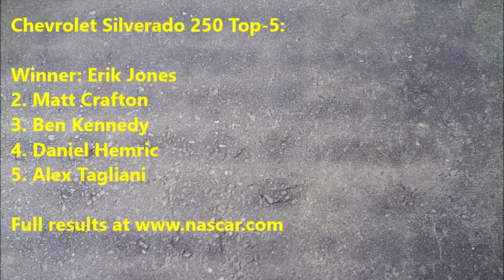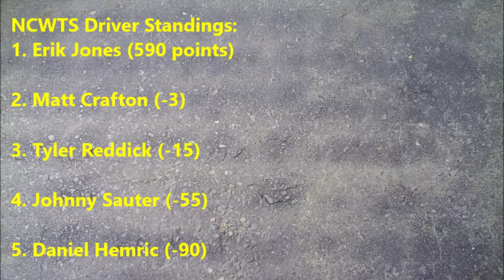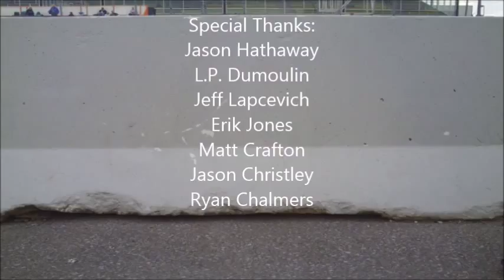CANrace Post-Race from Trucks & NCATS at CTMP 2015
Post-race coverage from the NASCAR Camping World Truck Series and NASCAR Canadian Tire Series races at Canadian Tire Motorsport Park. Jason Hathaway won in NCATS while Erik Jones was victorious in the Trucks. Interviews with Hathaway, Jones, L.P. Dumoulin, Jeff Lapcevich and Matt Crafton are featured on the post-race.